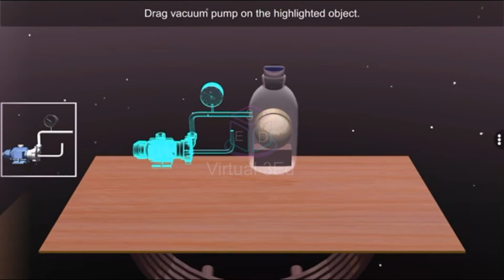Sound Needs a Medium to Travel (Physics Lab Experiment)